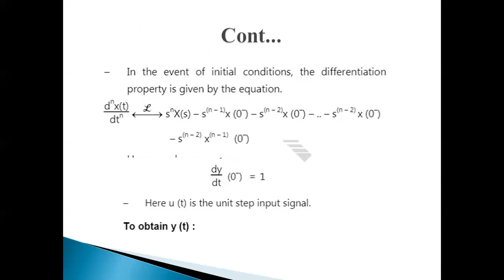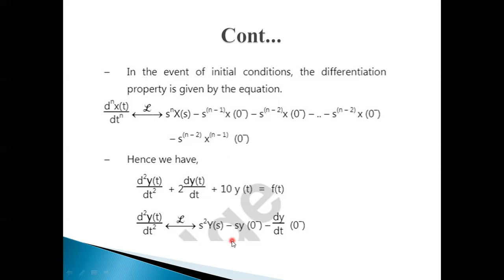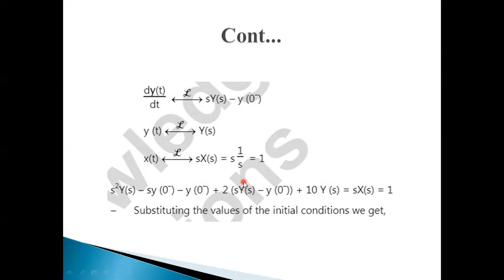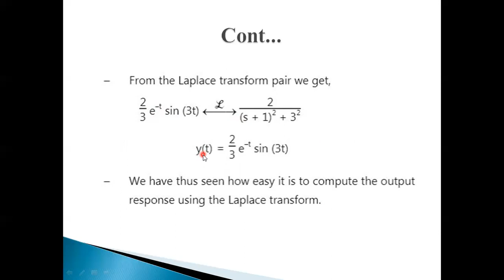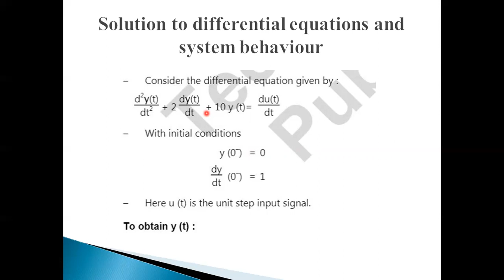Solution to differential equations and system behaviour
This video contains Solution to differential equations and system behaviour.